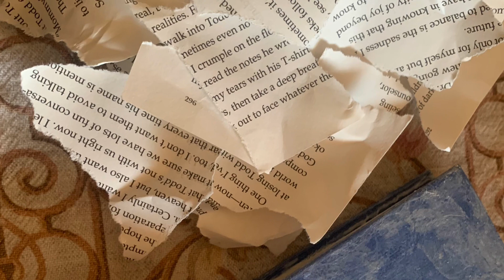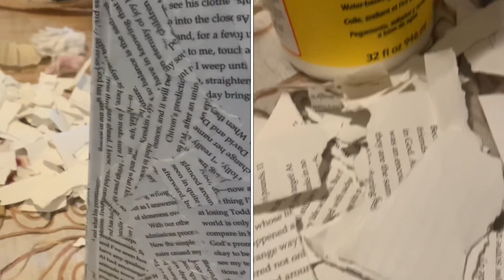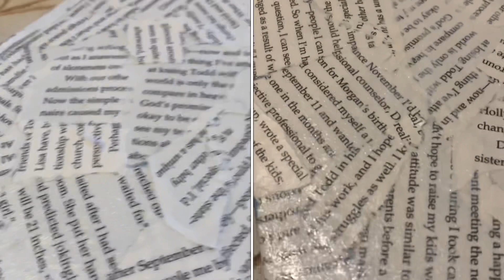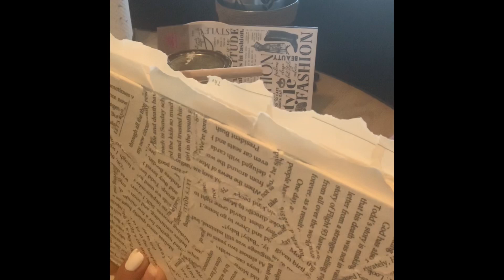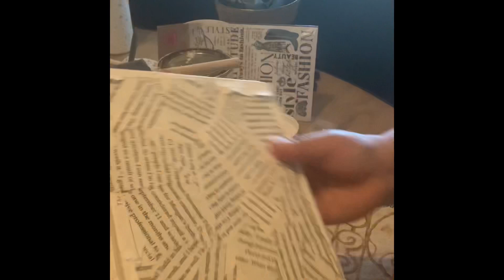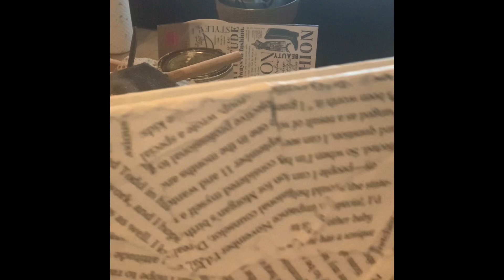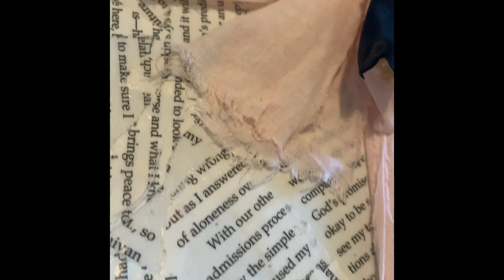How To Recycle Your Old Book. Como Reciclar tu viejo libro